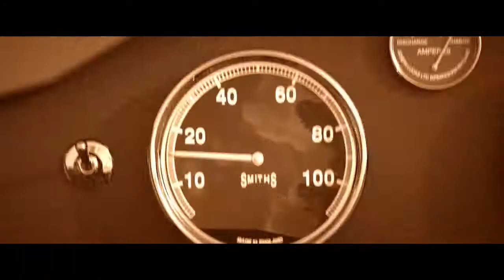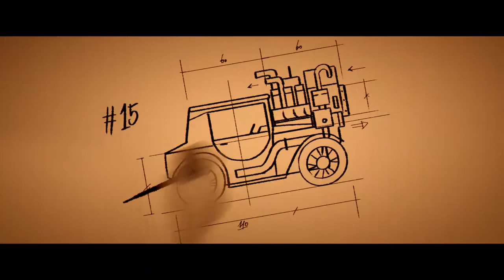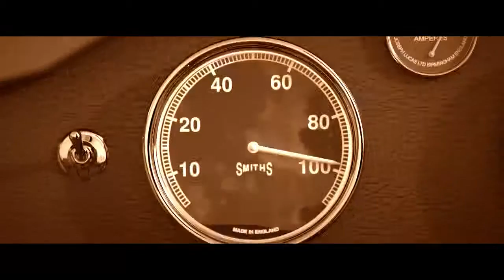Formula 1 Cartoon - Eps 2 : Bruce McLaren